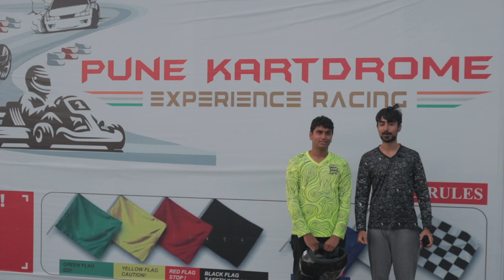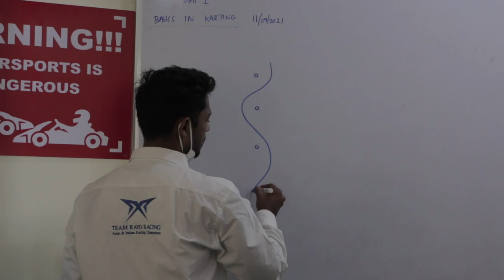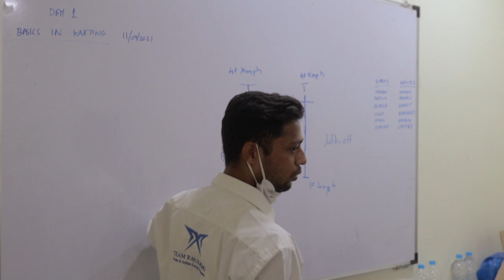Learning to become a GOKART RACER in INDIA 🇮🇳! | Braking, Throttle Inputs and Car Control!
GoKarting is one of the basic and most fundamental parts of becoming a race-car driver. Sebastian Vettel, Lewis Hamilton, Max Verstappen and even Michael Schumacher, all have done GoKarting in their early careers to understand car control. That's why we partnered up with Rayo Racing, one of India's leading motorsport team which has nurtured the early career of F2 competitor, Jehan Daruvala. We attended their Basics in Karting course and tried to learn a few more things about car control, braking and throttle input and boy oh boy did we have a revelation! Go watch the video to find out!

FOLLOW RAYO RACING ON INSTAGRAM!

Hosted By:
Bhavneet Vaswani

Filmed & Directed By:
Shreshth Gourish